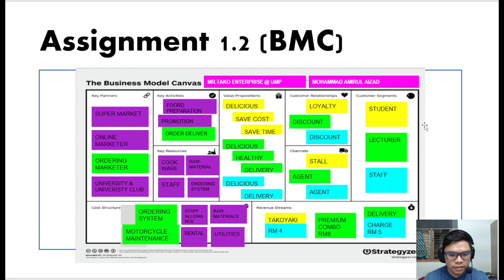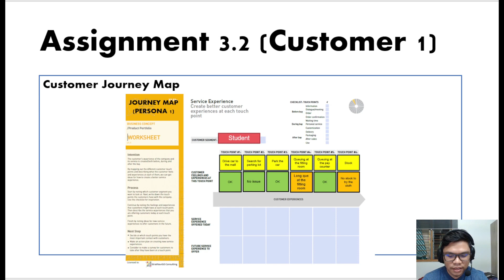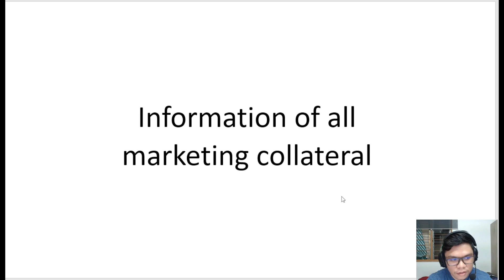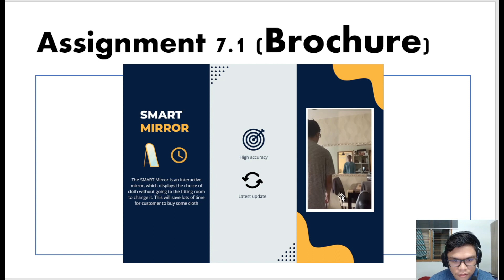PS MOHAMMAD AMIRUL AIZAD